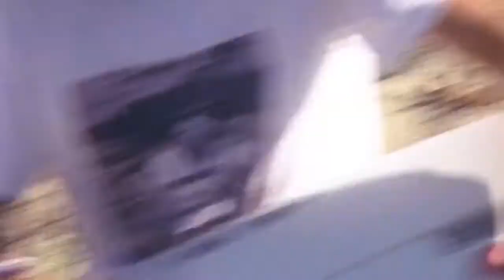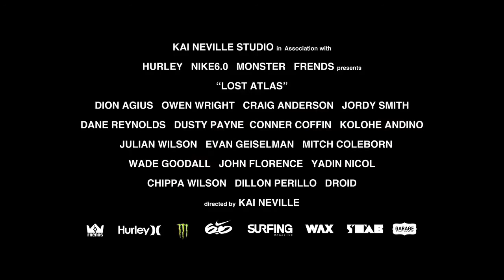Lost Atlas Trailer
Trailer for the new film 'Lost Atlas'

With its emphasis on performance and struck to a soundtrack that veers across all genres, Lost Atlas is the must-see film of 2011.

Kai Neville, maker of recent film Modern Collective, will either make you want to go out and have the best surf of your life or throw the boards in, hang the wetty up and quit altogether because the surfing is so damn good it puts you to shame!

Lost Atlas was shot on location at some of the world's most exotic places including Mexio, Peru, Sumatra, Indo, Cali, France and Aus. With perfect waves Kai captures some of the best footage ever viewed, displayed by the best surfers in the world and added with his own twist of creativeness and inventiveness to bring to the film that everyone has been talking about for months!

Starring: Dion Agius, Owen Wright, Jordy Smith, Dane Reynolds, Dusty Payne, Mitch Coleborn, Chippa Wilson & Dillon Perillo